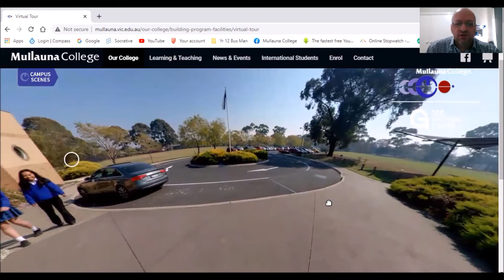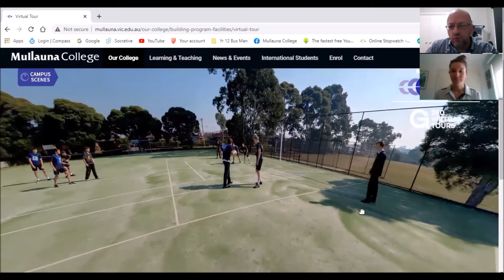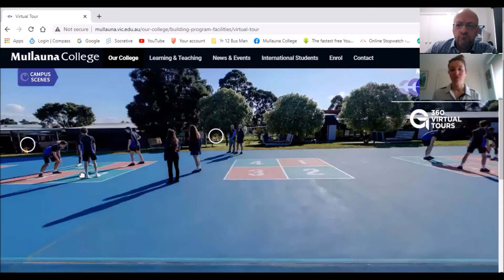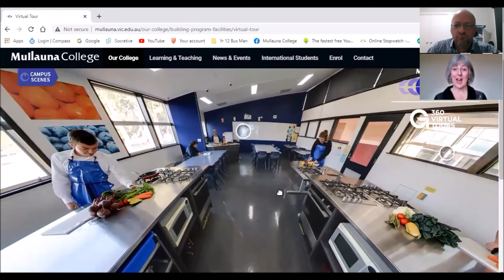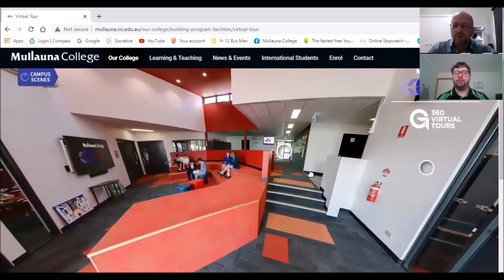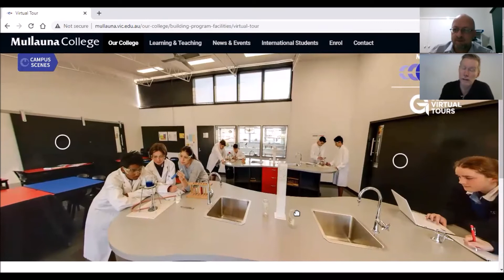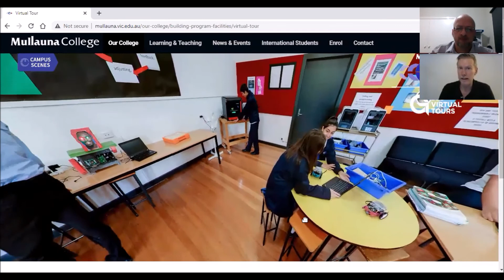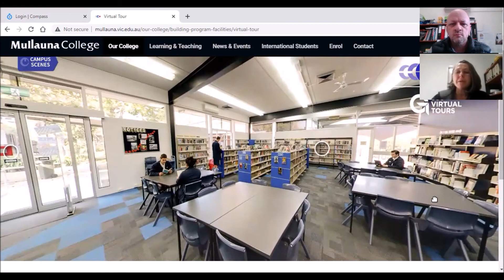Mullauna College School Tour video 2020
With school tours now finished for 2020, we encourage prospective students and their families to watch this prepared school tour video. We look forward to hopefully welcoming families to attend in-person tours in 2021. Best wishes.